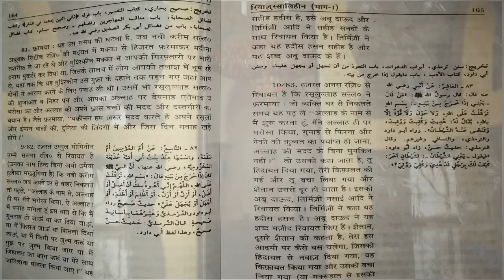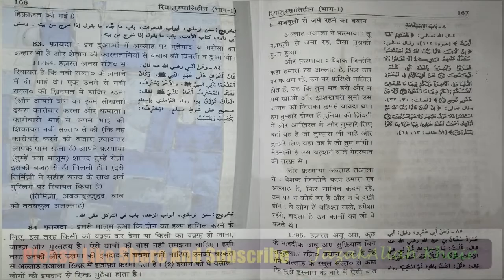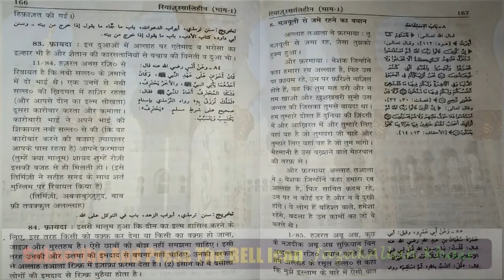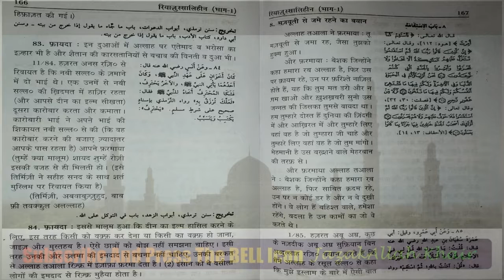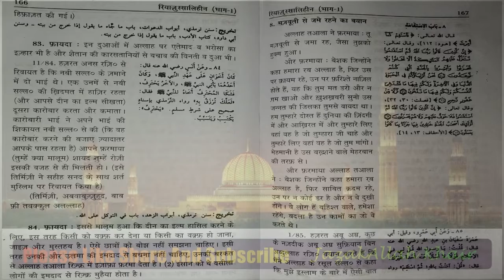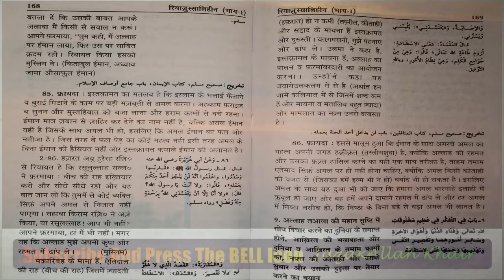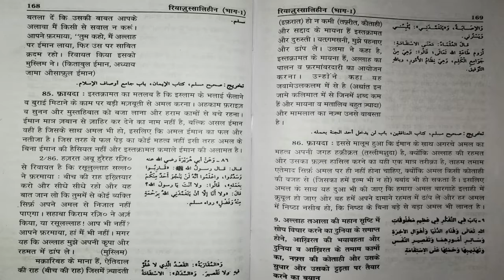RUS Series || Deen Me Istiqamat (Jamey Rahne) Ka Bayaan